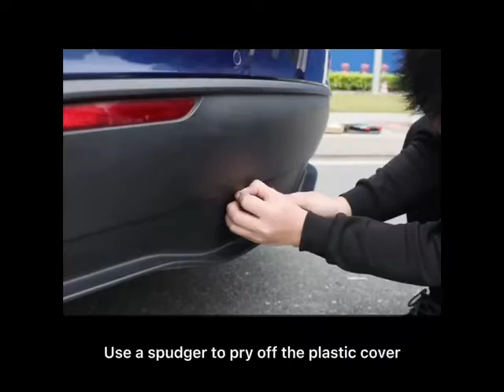3rd brake light for Tesla Model Y, Streamer steering tail light to prevent rear-end collision